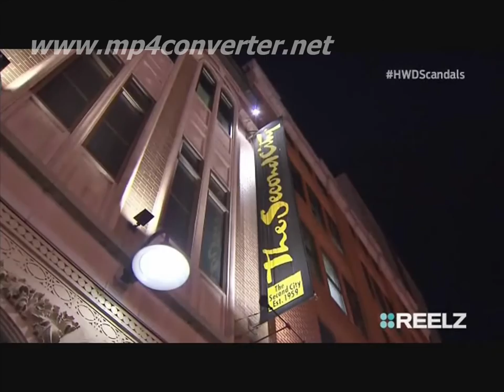Joe Guse on Chris Farley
Some short clips from a recent show I did on Chris Farley focusing on his interactions with his father.